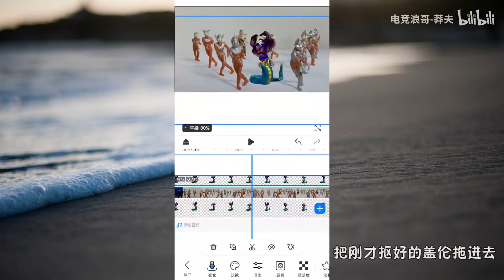【Garen Universe】Garen THE BLOODHARBOR RIPPER 盖伦降蛇